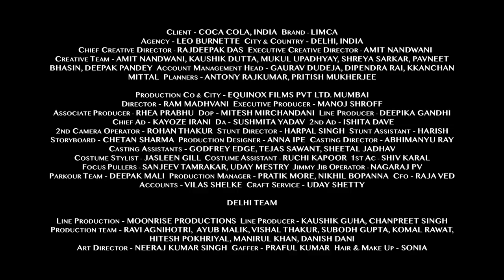Limca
Client: Coca Cola, India
Brand: Limca
Agency: Leo Burnett, Delhi
Chief Creative Director: Rajdeepak Das
Executive Creative Director: Amit Nandwani
Creative Team: Amit Nandwani, Kaushik Dutta, Mukul Upadhyay, Shreya Sarkar, Pavneet Bhasin, Deepak Pandey
Account Management: Gaurav Dudeja, Dipendra Rai, Kkanchan Mittal
Planners: Antony Rajkumar, Pritish Mukherjee

Production Co. & City: Equinox Films Pvt. Ltd., Mumbai
Director: Ram Madhvani
Executive Producer: Manoj Shroff
Associate Producer: Rhea Prabhu
Line Producer: Deepika Gandhi
Director of Photography: Mitesh Mirchandani
Chief AD: Kayoze Irani
2nd AD: Ishita Dave
DA: Sushmita Yadav
2nd Camera Operator: Rohan Thakur
Stunt Director: Harpal Singh
Stunt Assistant: Harish
Production Manager: Pratik More, Nikhil Bopanna
Casting: Abhimanyu Ray
Casting Assistants: Godfrey Edge, Tejas Sawant, Sheetal Jhadav
Storyboard: Chetan Sharma
Production Designer: Anna Ipe
Costumes: Jasleen Gill
Costume Assistant: Ruchi Kapoor
1st Ac: Shiv Karal
Focus Puller(s): Sanjeev Tamrakar, Uday Mestry
Jimmy Jib Operator: Nagaraj PV
Parkour Team: Deepak Mali
Craft Service: Uday Shetty
Production Accountant: Vilas Shetty

Delhi Team
Line Production: Moonrise Productions
Line Producers: Kaushik Guha, Chanpreet Singh
Production Team: Ravi Agnihotri, Ayub Malik, Vishal Thakur, Subodh Gupta, Komal Rawat, Hitesh Pokhriyal, Manirul Khan, Danish Dani
Art Director: Neeraj Kumar Singh
Gaffer: Praful Kumar
Hair & Make-Up: Sonia
Post Production Supervisor: Mithun Jayaraj
Post Production Manager: Suryakant Bhayade
Post Production & City: Sally's Studio, Mumbai
Editor: Khushboo Agarwal
Online Editor: Kevin Matthew
Colourist: Navin Shetty - Nube Studio
Music & Music Publisher: Sameer Uddin
Voice Over: Ankur Jhaveri
Sound Engineer: Arun Crasto
Asst Recordist : Sanketh Shetty
Sound Studio: Crastos Studio

Post Production (Mexico)
VFX Studio : Laposta, Mexico
VFX Executive Producer : Antonio Gallardo
VFX Supervisor: Federico Quiros
Lead Compositing Artist: Luke Dirago
Compositing Artists: Sandra Osorio, Pablo Maiese, Diego Osori